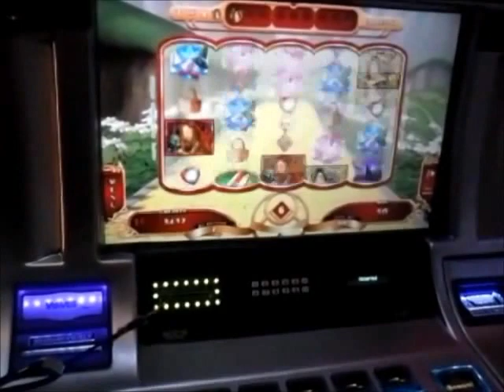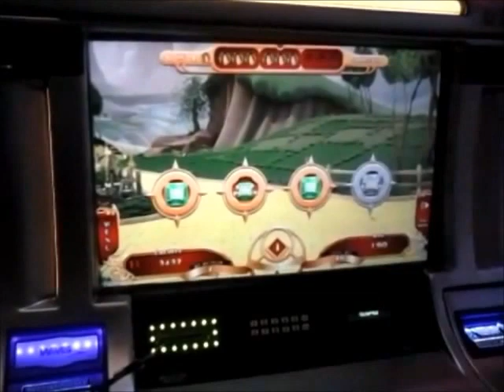Funny Slot Machine Bonuses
Funny Bonus Mash Up